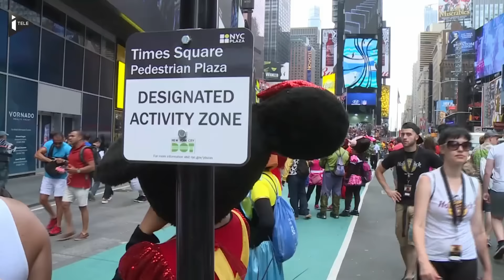Les mascottes de Times Square parquées dans des enclos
Un dossier insolite est pris très au sérieux de l'autre côté de l'Atlantique, notamment par les touristes qui se rendent en nombre à New York. Depuis des années, à Times Square, lieu emblématique, une bataille oppose certains touristes et des individus déguisés en mascotte, en héros de Disney et de bande dessinée, qui contre quelques dollars vous proposent une photo souvenir. Le problème, ces dernières années, le business étant florissant, ces mascottes sont devenus très nombreuses, les incivilités se sont multipliés. La ville de New York a donc pris une décision radicale, celle de les parquer dans des zones vertes, des enclos. Les personnages doivent désormais rester dans un carré long de quinze mètres sur trois. Et s’ils en sortent, ils risquent une amende de 500 dollars et des peines de prison. Depuis le lancement des zones vertes, les revendications des mascottes ont déjà permis d’agrandir les carrés de 60 centimètres.